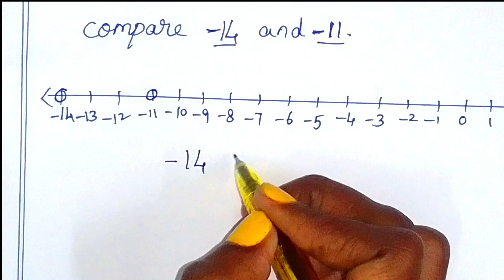6th maths Term 3 Ch 2 integers example 5,6,7 clearly explained by sridevi mam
TN Samacheer class 6 maths New Syllabus Term 3 Chapter 2 integers Exercise 2.1 example 5,6,7 6th standard std maths tamil